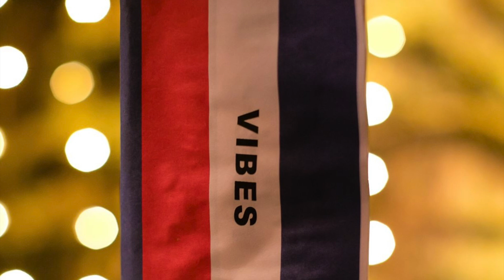THE SD COLLECTIVE UNDERGROUND PARIS SAN DIEGO FRENCH THEMED NIGHT BAR TAKEOVER OCT 17